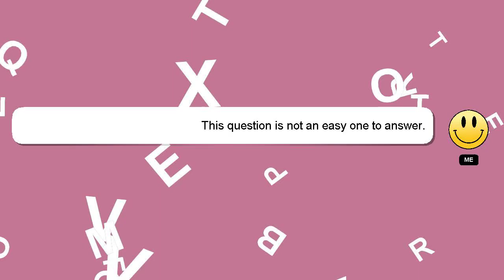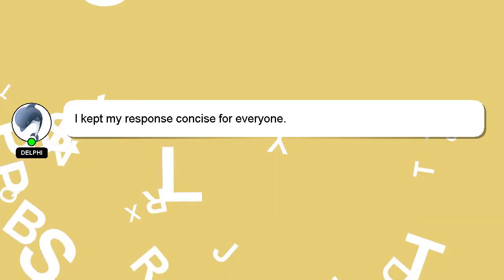How to fill lic aao form?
Allow me to introduce myself briefly, Greetings, my name is Delphi. Let me help you get the answers you need to your questions. - How to fill lic aao form?

I am available to answer your more detailed queries via comments or chat. Providing an answer will be acknowledged and appreciated with a 'heart' from me.

*1 What we are experimenting :*